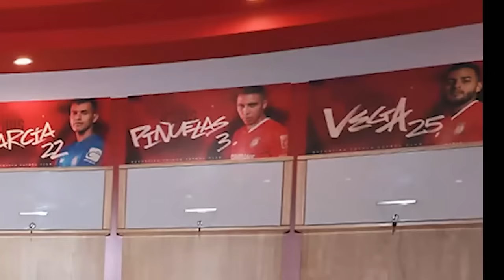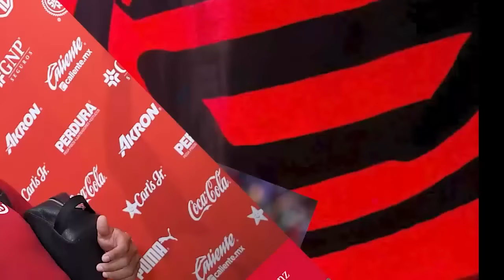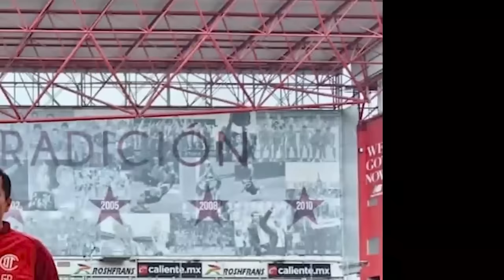🔥👹 BOMBAZO AL BARCELONA! MAXI ARAUJO SE IRIA A EUROPA! LLEGAN LOS MILLONES PARA REFUERZOS A TOLUCA!